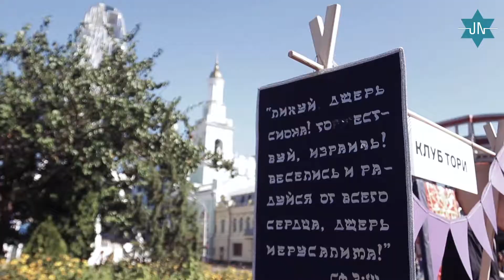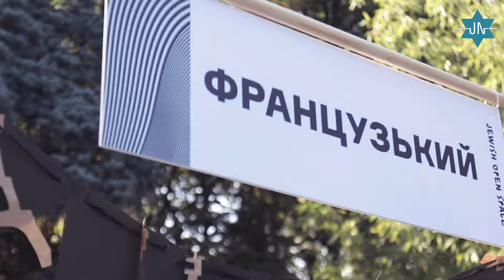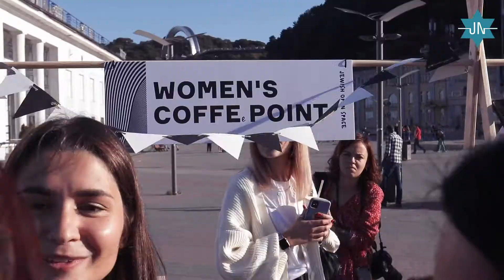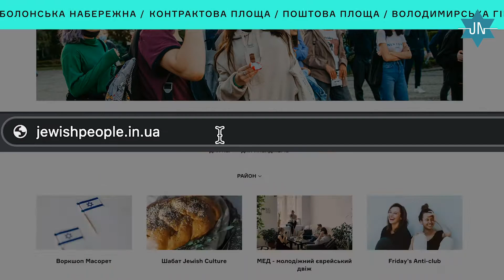Realizan tradicional festival judío lleno de alegría y arte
“Es muy difícil encontrar eventos judíos que tengan su lugar así, en plena calle. Suelen ocurrir a puerta cerrada. Está buenísimo poder ver un festival como este y con tanta gente!” - cuentan los invitados del festival Jewish Open Space.
Doce locaciones por toda la ciudad de Kiev, ocho días, treinta y seis clubes, talleres, actividades fascinantes, música judía en vivo y bailes de diferentes estilos y un millón de sonrisas y saludos “Shalom! Shaná tová umetuká!” - es lo mínimo que podemos contar sobre el festival judío Jewish Open Space 2020. 🙂
Más testimonios, información y hermosas imágenes de la ciudad de Kiev judía - en el reportaje! 😉
Y, por supuesto, escriban en los comentarios ¿cómo les ha ido en el festival?
Kiev Jewish Messianic Congregation (KJMC) is one of the largest Messianic congregations in the world located in Kyiv, Ukraine. KJMC has grown over the years and today numbers about 2,000 people. The congregation is comprised of Jews and non-Jews, all of whom have accepted the Lord Yeshua ha Mashiach (Jesus Christ).